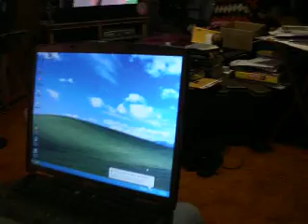Maxwell Internet Cafe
After the Memorial service, we relax like we do...